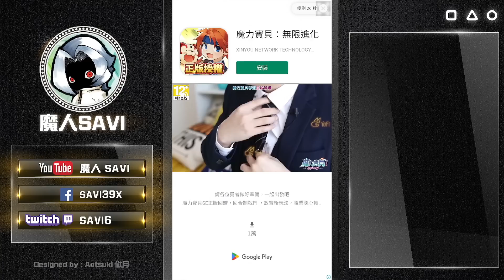又係七騎士！FANS都未必頂得順！！ ｜放置七騎士